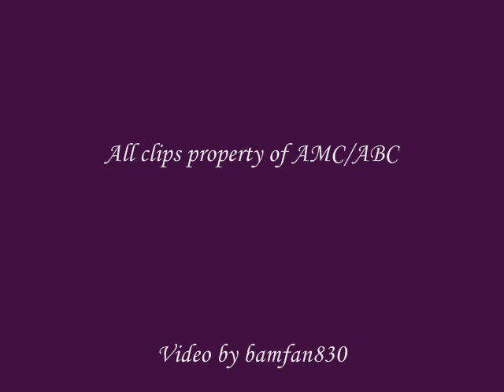Alone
A look at how Bianca changed Maggie's life, and Maggie's determination to win Bianca back.